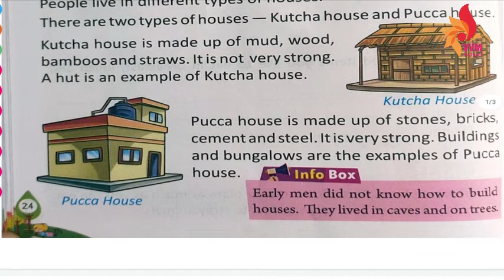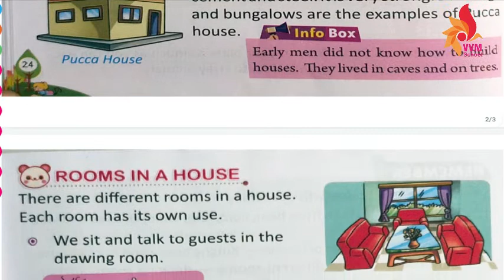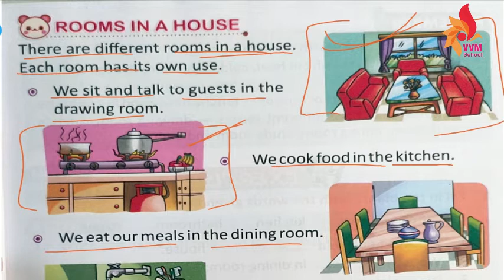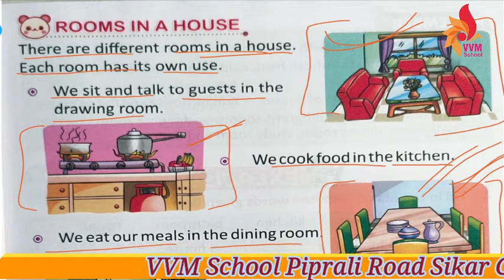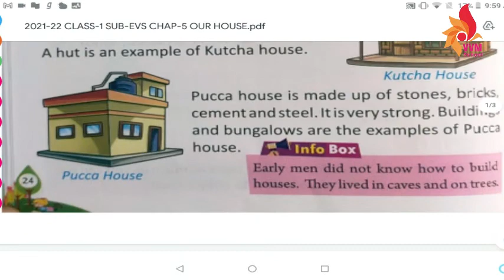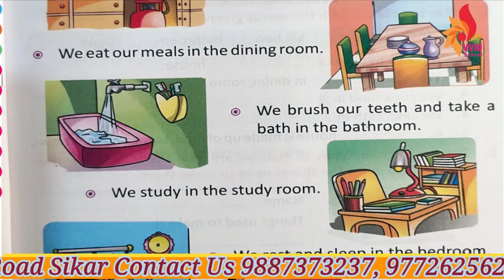2021 22 CLASS 1 SUBJECT EVS CHAP 5 OUR HOUSE PART 2